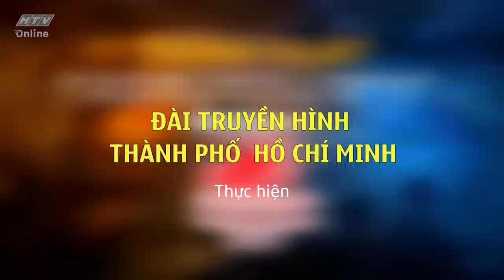Trần Tuấn Kiệt - truyền nhân của Vua nước rút Đỗ Tuấn Anh | TƯỜNG THUẬT CTH C7 | CTH TPHCM 2021